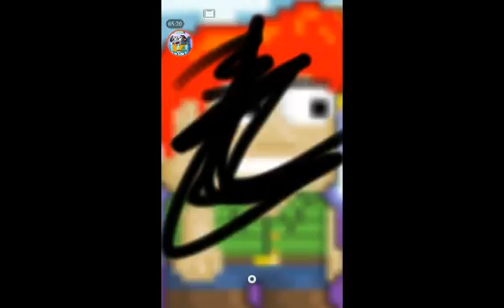Openup in growtopia - a daily life part 1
The biggining of the end?